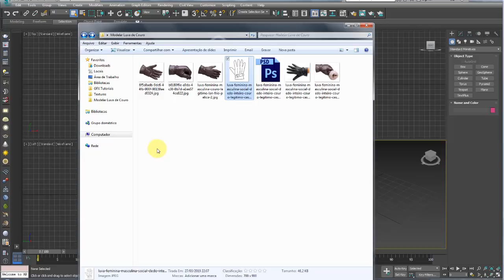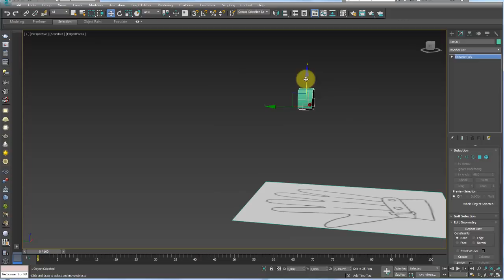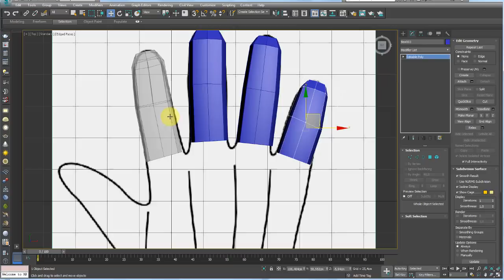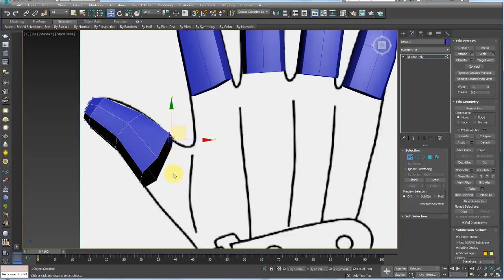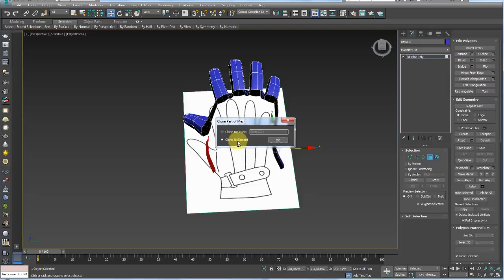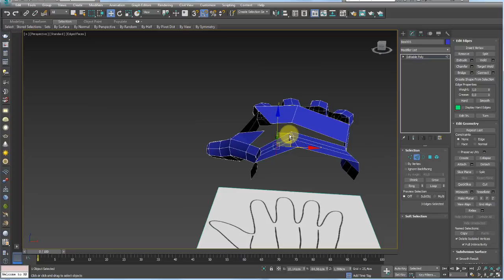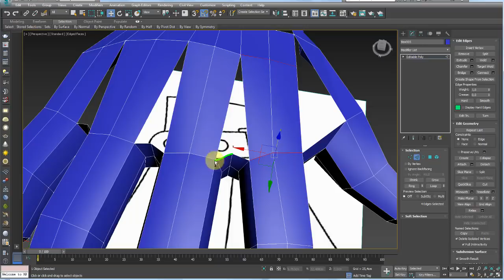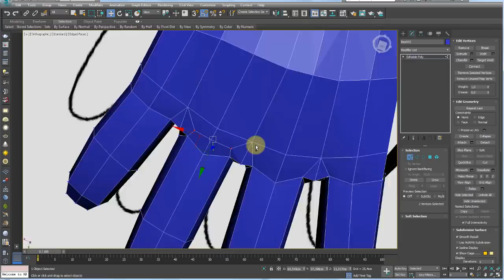Modelar Luva de Couro lowpoly 3Ds Max - Parte 01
GOSTOU?

Artigos relacionados:
Assista ao tutorial